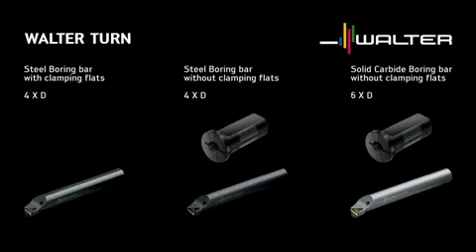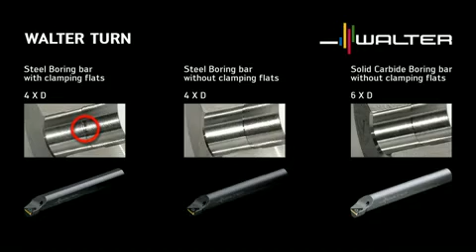Walter Turn Bohrstangen f r kleine Durchmesser